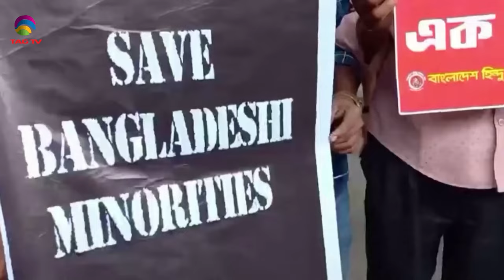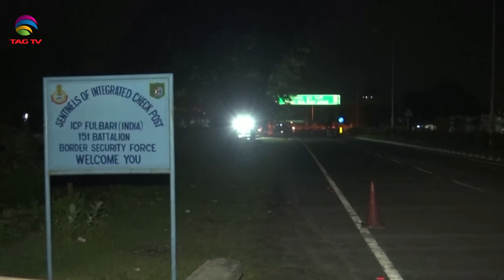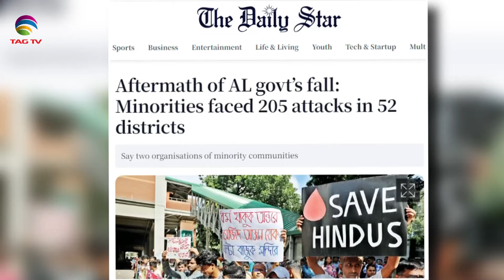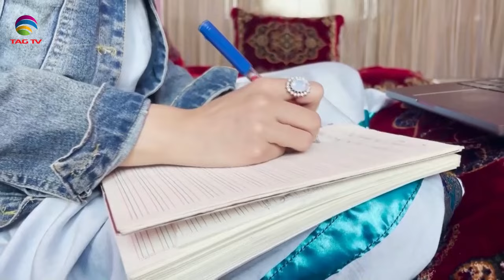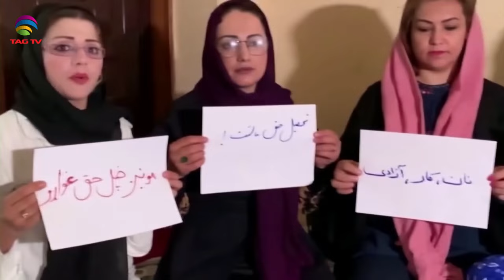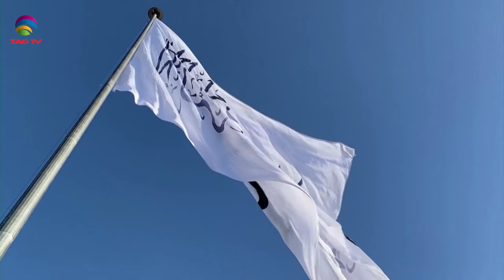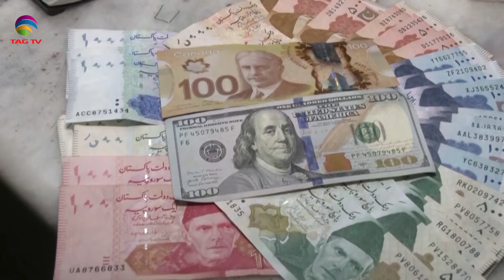NEWS WEEK SOUTH ASIA NEWS MAGAZINE – SUNDAY EDITION – August 18,2024